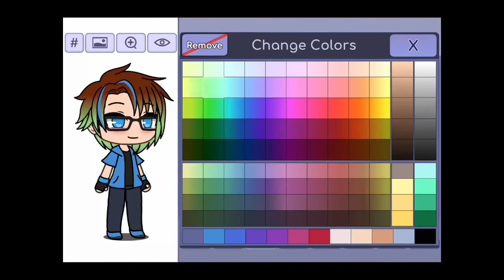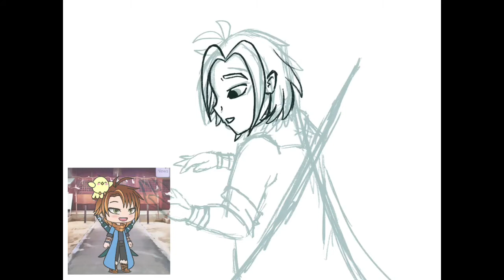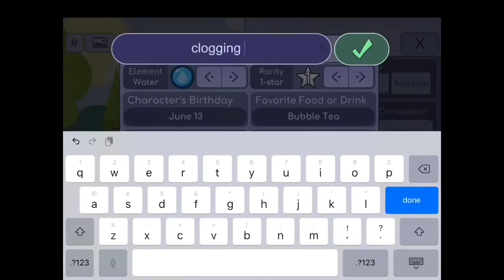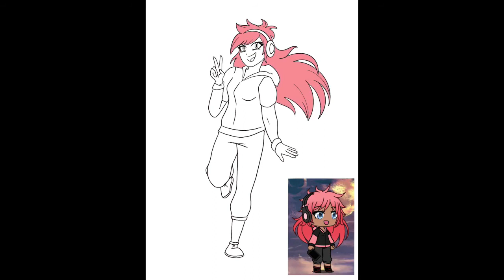Making And Illustrating My GACHA LIFE Characters!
In this video, I used Gacha Life as a template to create characters to draw! (Not sponsored lol) I also tell a bit about my characters personalities and backstories.

Or just look up ArtingWithRachu and I’ll come up!